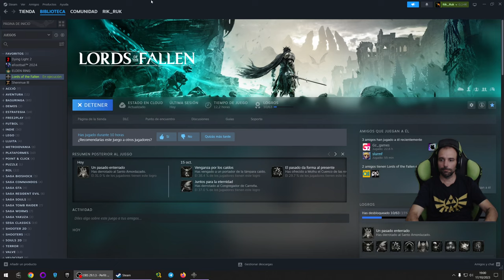Lords of the Fallen - Gameplay #10 Nou jefe i a purificar la cosa aquella!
Lords of the Fallen és un videojoc de rol d'acció estil "Souls", desenvolupat per Hexworks i publicat per CI Games.